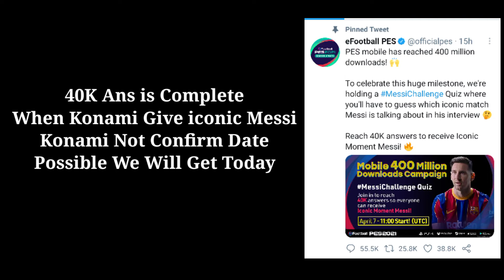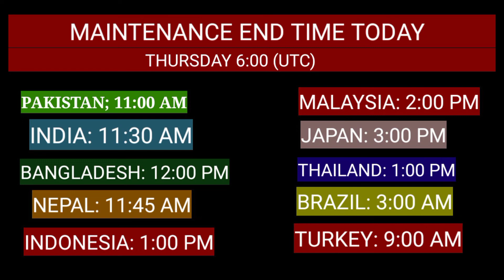Maintenance End Time PES 2021 | What's Coming Today | iconic Messi Free, POTW, iconic Moment